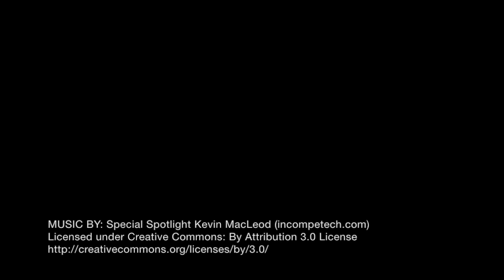Miss Universe Iris Mittenaere shares nightmare after winning pageant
The night after winning the pageant, newly crowned Miss Universe Iris Mittenaere had a nightmare that she did not actually won the coveted crown.